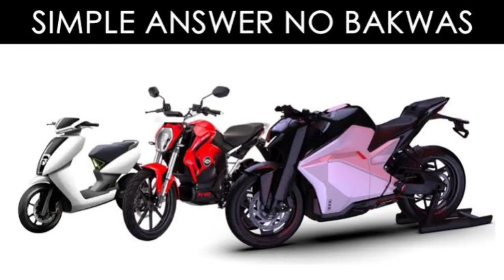Ola Upcoming Electric Bike Launch Soon | Ola Bike Launch Date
ola electric upcoming bike
ola electric bike launch date
ola electric bike careers
ola electric bike company job vacancy
ola electric bike dealership
ola electric scooter franchise cost
upcoming ola electric bike
upcoming electric dirt bikes
e bike upgrades
future e bikes
future of electric bikes
ola upcoming bikes
ola electric bike new model
ola bike timings
electric bike up to 50 mph
ola electric usa
ola upcoming bike
electric bike 0-60
ola s1 usa
ola electric scooter usa
electric bike up to 30 mph
3 seat electric bike
4 wheel electric off-road bike